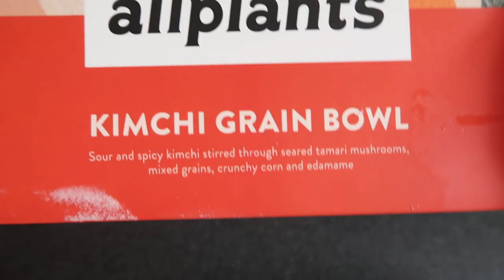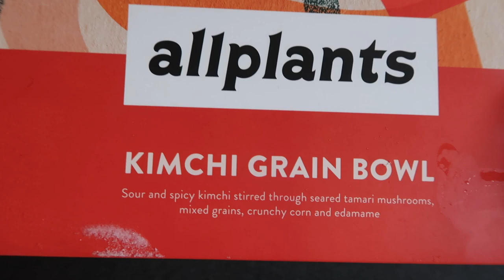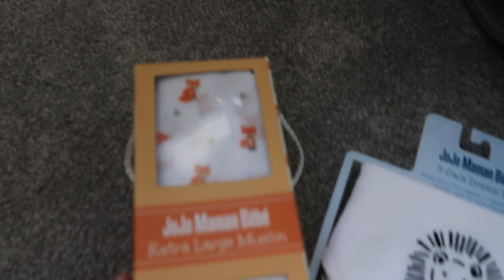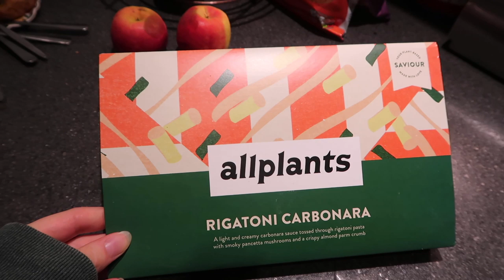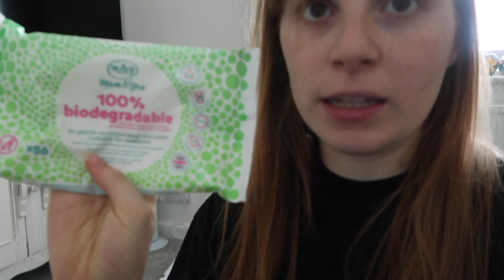Vlog | First weeks with Ellis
Ellis was born on the 7th August 2019!